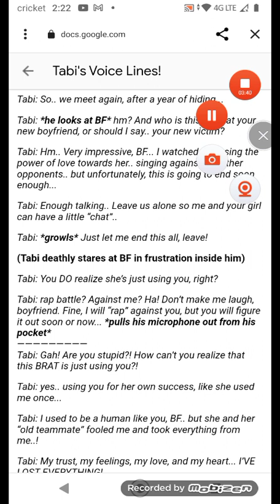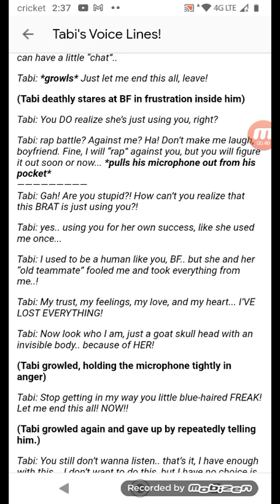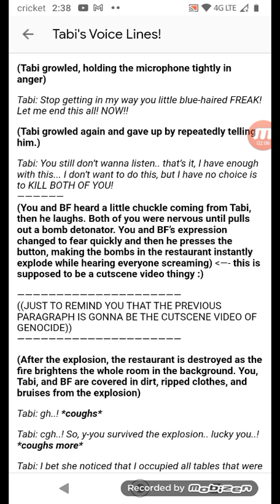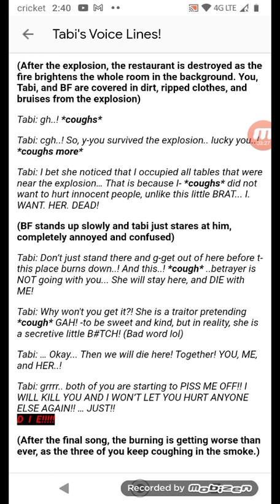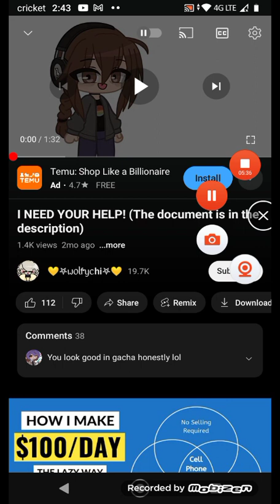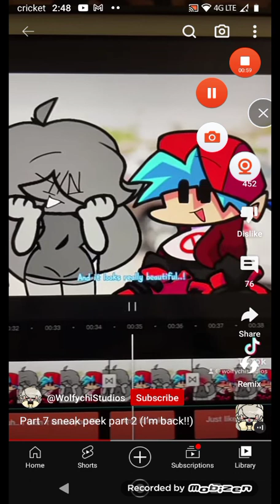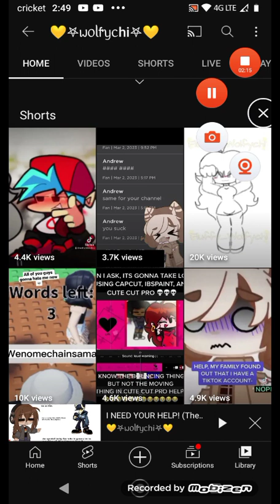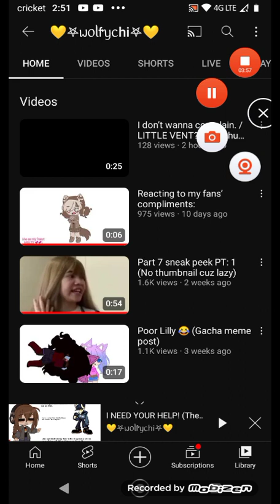audition to get in to part 7 (voicing tabi fnf)@WolfychiStudios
this is voice acting for a content creator that I wanted to do for Soo that I can be apart of this since I do love her ASMR series